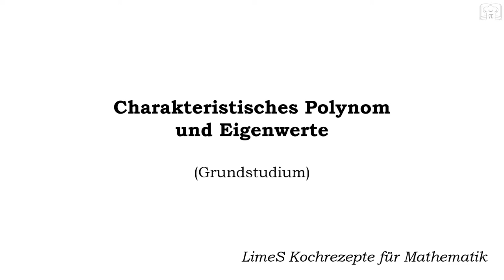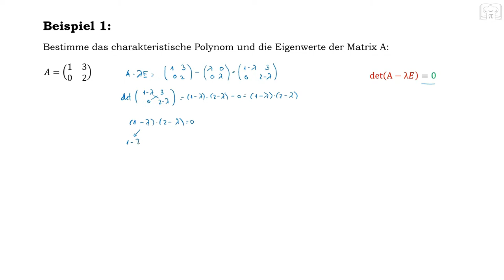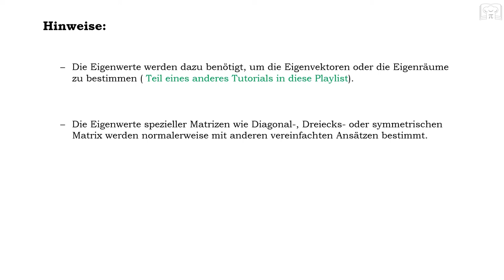Charakteristisches Polynom und Eigenwerte für 2x2 und 3x3 Matrix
In diesem Video lernst du alles, was du über Charakteristische Polynome und Eigenwerte von 2x2 und 3x3 Matrizen wissen musst. Wir erklären den Lösungsansatz und zeigen dir anhand von praktischen Beispielen, wie man das Charakteristische Polynom aufstellt und die Eigenwerte bestimmt. Diese wichtigen Konzepte aus der linearen Algebra sind nicht nur in der Mathematik, sondern auch in der Physik und Ingenieurwissenschaften von großer Bedeutung.

00:00 Wichtige Grundlagen
01:01 Beispiel:  2x2 Matrix
02:57 Beispiel:  3x3 Matrix